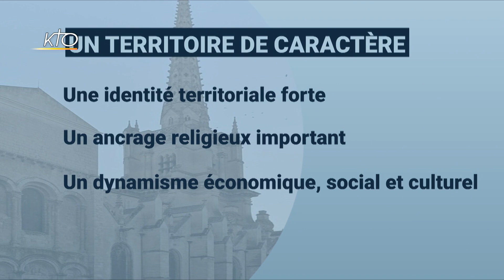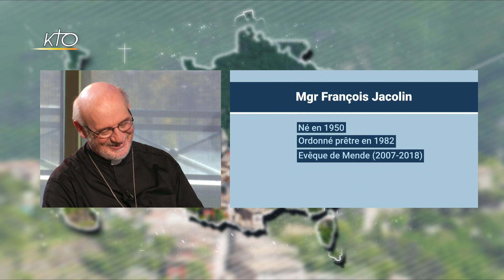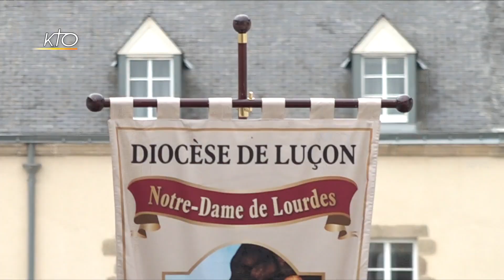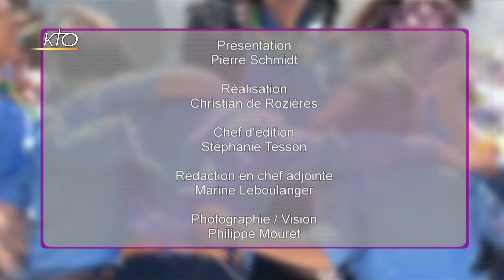Mgr François Jacolin - Diocèse de Luçon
Le diocèse de Luçon lance une grande Année Mariale à l'occasion des 150 ans de la présence vendéenne à Lourdes. Débutant le 17 octobre, elle se clôturera le 15 août 2022. Au programme : conférences, pèlerinages et venue des reliques de Sainte Bernadette dans le département. Une dynamique pour emmener les catholiques à répondre à la nécessité d'évangéliser.